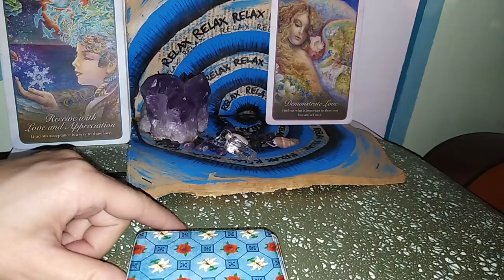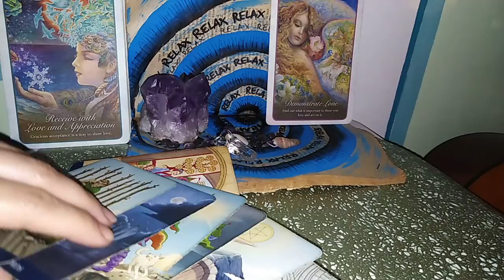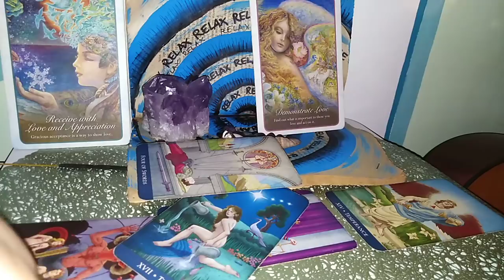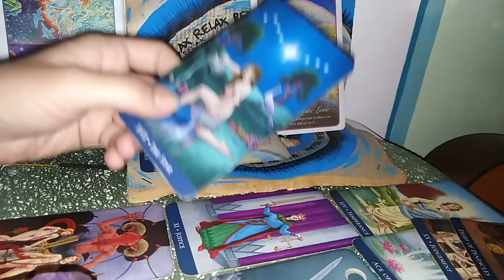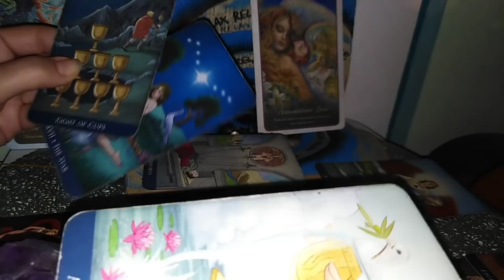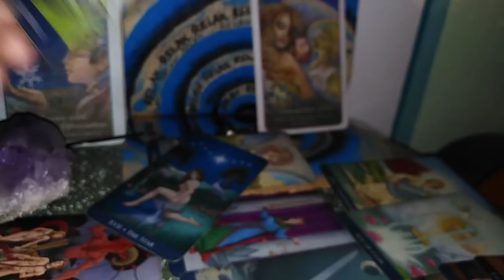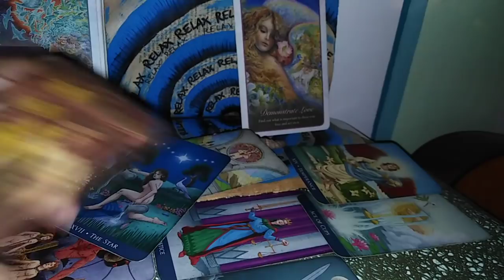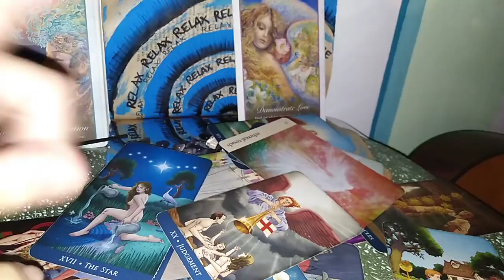FECIOARA - OCT.2020 - Va Doriti Dreptate, Eliberare de Karma ... Noua Iubire la orizont